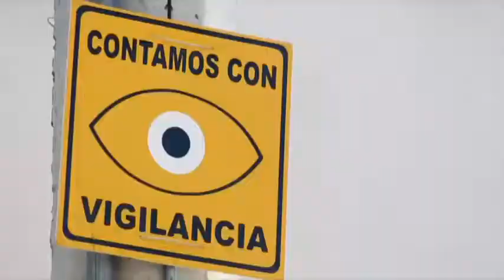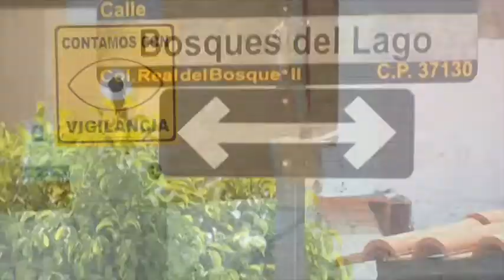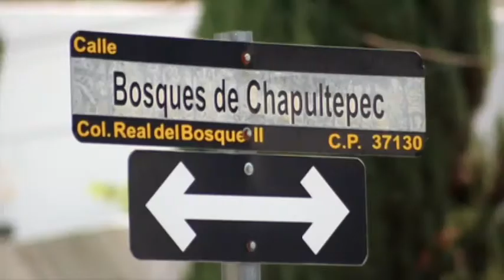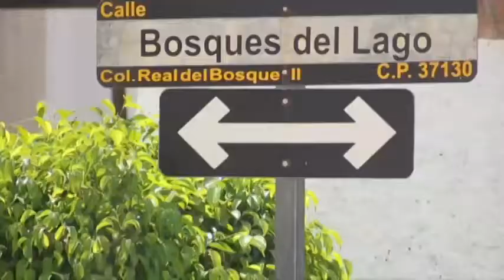Margarita Márquez Secretaria, Comité Colonos Real del Bosque